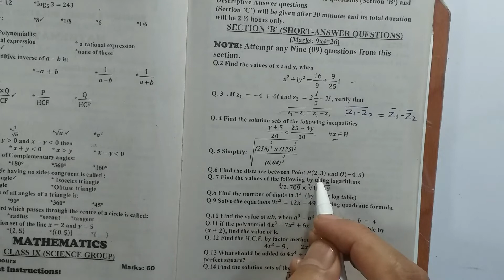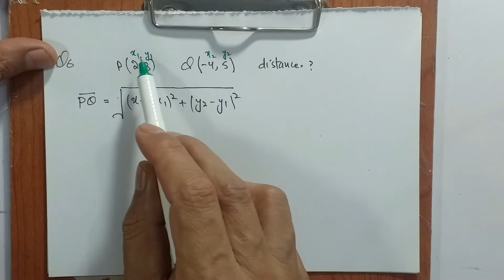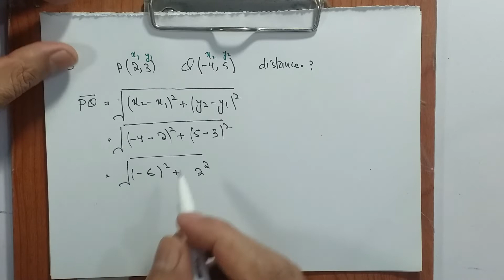| CLASS: 9th | MATHEMATICS | MODEL PSPER-1| 2022 | Q. 6 |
FOR CLASS  (O/A LEVELS, IX, X, XI, XII) CLICK ON THE LINK BELOW).